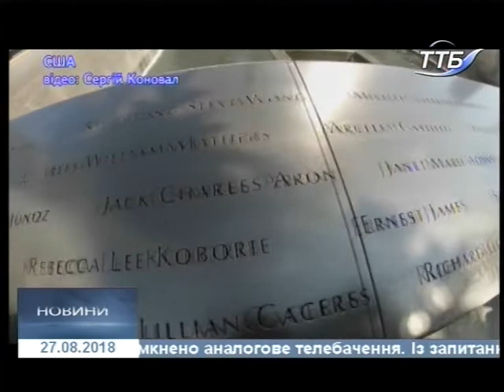27.08.2018. Новини. 20:40